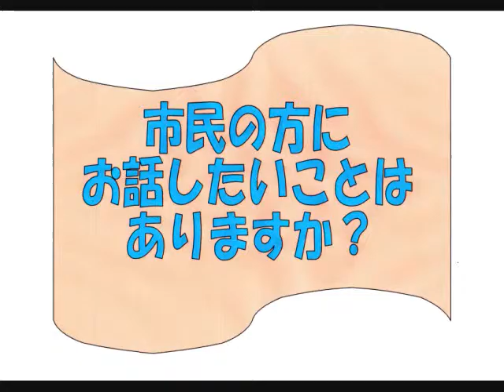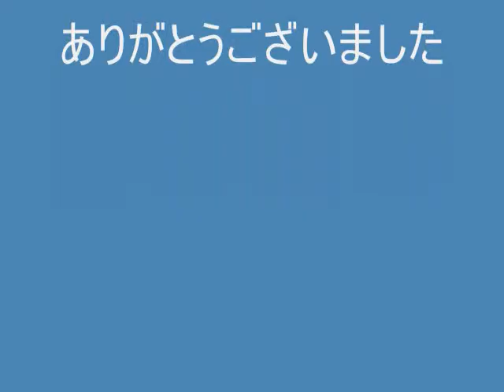明星大学、駒崎さん取材